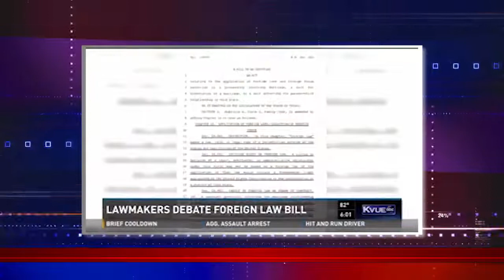Video: CAIR-Texas Challenges Proposed Anti-Islam Bill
Ask Texas Reps to Reject Stigmatizing Foreign Law Bills